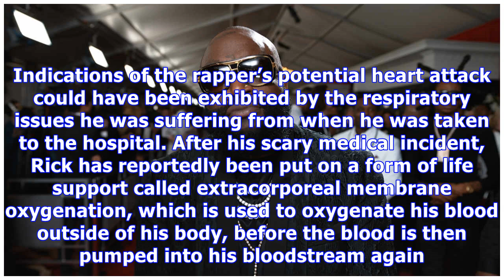Rick Ross Hooked Up To Heart & Lung Machine In Cardio Unit — Did He Have A Heart Attack?